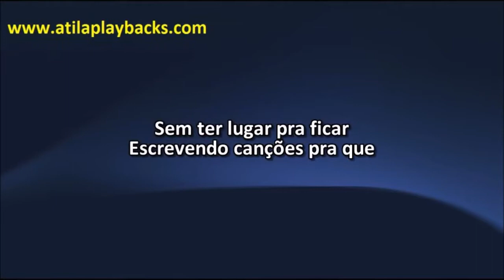Fresno Alguem Que Te Faz Sorrir